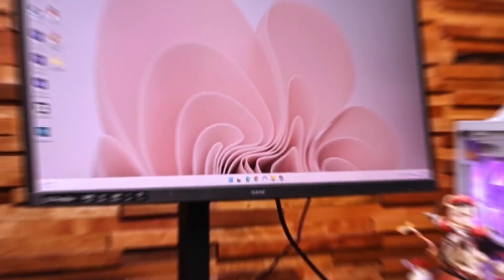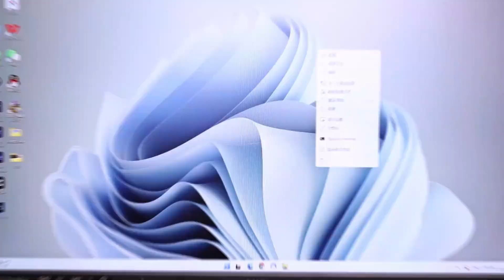卷王为电竞而生！专业级电竞显示器盛色G7ProMax实力到底如何？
提到电竞显示器显示器，近期小J也是搞来一台盛色的G7ProMax，这就带大家一起看看它的实力到底如何？